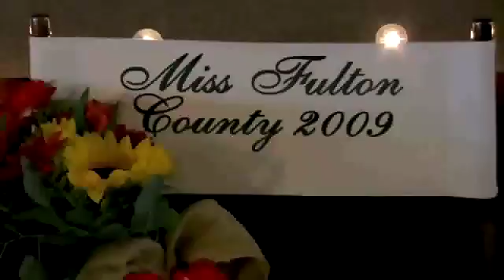Scenes from the Fulton County 4H Fair [July, 2009]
Scenes from the Fulton County 4H Fair.

for more local Rochester, IN news.